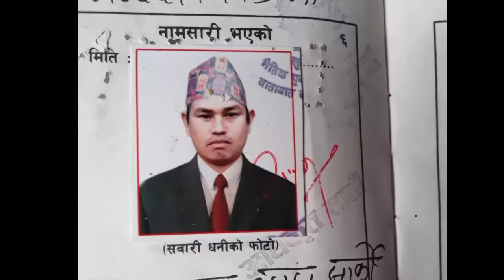कठै बरा कलकलाउदो उमेरमा यो बिजोक श्रीमान गुमाउनुको छुटै दु;ख तेसमाथी आफ्नै यो हालत